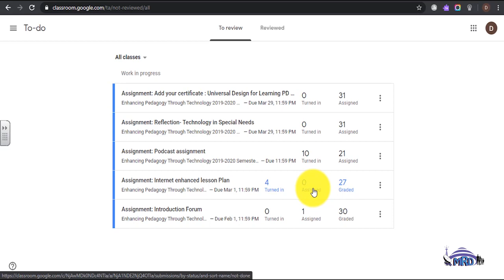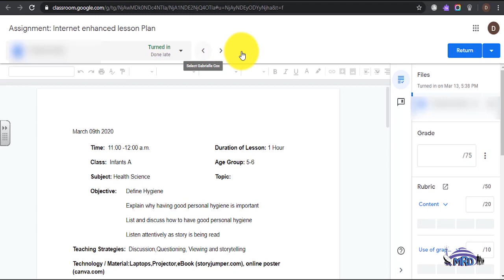8 of 8 Accessing student submissions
A teacher training guide for accessing and utilizing the google classroom environment